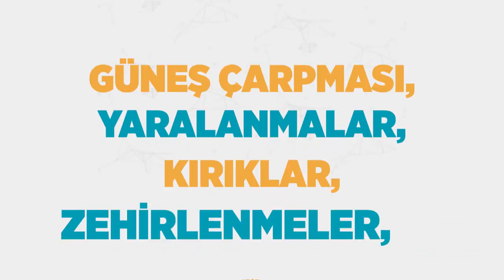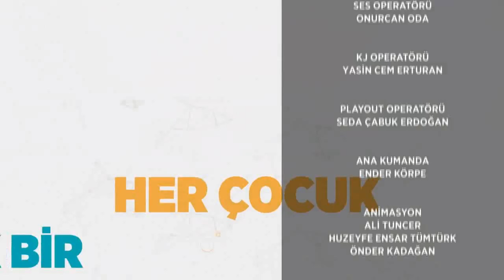Şimdi Ne Yapmalı? - Yaz Aylarında Görülen Hastalıklar (22 Haziran 2017)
Konu: Yaz aylarında görülen hastalıklar nelerdir? Yaz aylarında sağlığımızı korumak için ne yapmalı?

Konuk: Doç. Dr. Ahmet Demircan (Gazi Hastanesi Başhekimi, Acil Tıp Uzmanı)